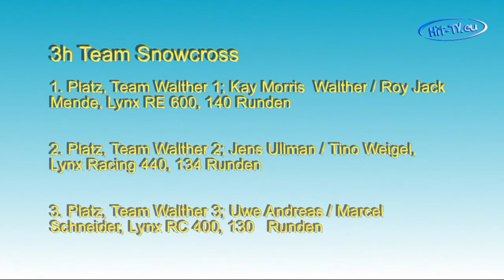Drei Stunden Rennen beim Snowmobile Race Day 2009 in Sayda (Sachsen) 22.02.2009